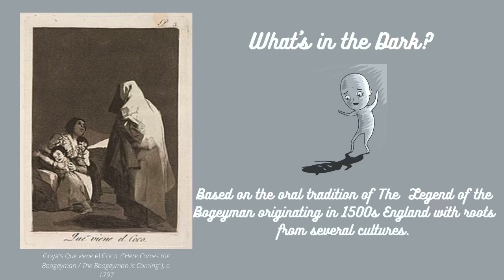What’s in the Dark? | Classics Retold by Jayjay - #4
Devon has stolen from his neighbours garden and The Bogeyman is not happy about it.

This story is based on the oral tradition of The Legend of The Bogeyman originating from 1500s England with roots from several cultures.

Content Warnings: Abuse (Emotional, Verbal, Physical, Child abuse & Child neglect, Absent Parent, Abusive Relationship, and Toxic Relationship), Memory Loss, General Anxiety, Agoraphobia, Panic Attacks, Arson, Blood, Gore, Graphic Injuries, Bullying, Depression, Disowning, Addiction, Emetophobia (fear of Vomiting), Guilt, Hallucinations, Delusions, Kidnapping/Abduction, Medical Stuff, Mental Illness, OCD (Compulsive Eating), Paranoia, Pregnancy (Child taken away after birth, Imagery could be inferred as Miscarriage), Smoking, Stalking, Torture, Trauma, Victim Blaming, and Violence.